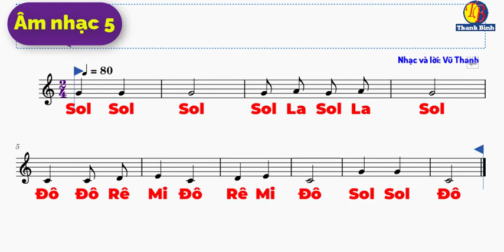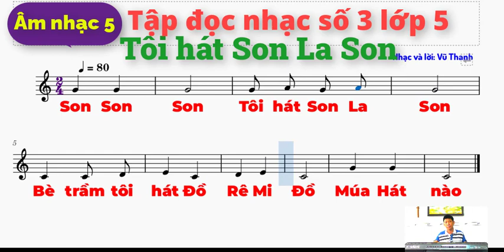BÀI ĐỌC NHẠC SÔ 3 LỚP 5 | Tập đọc nhạc số 3 lớp 5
TÔI HÁT SON LA SON - TĐN số 3 - Lớp 5 | Tập đọc nhạc số 3 lớp 5 | Thanh Bình DTNTVT#amnhacthcs .bàihát. amnhacthcsvt2 baidocnhac.